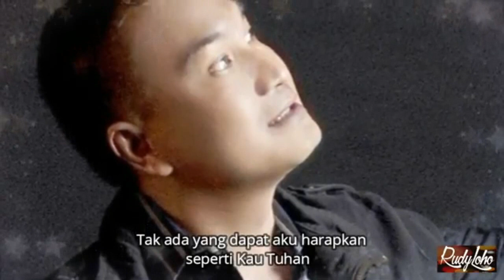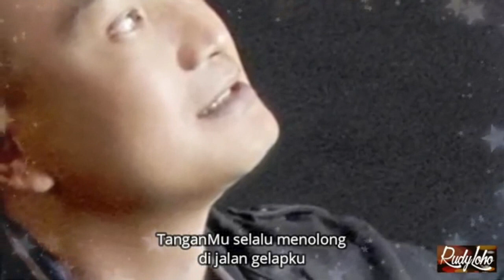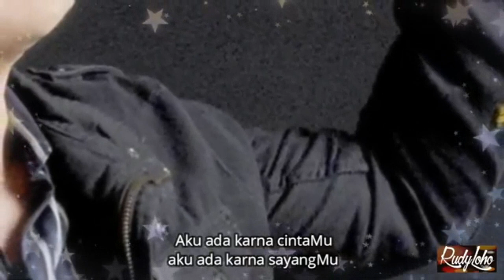LAGU ROHANI PAGI - Jalan terjal dan berbukit - Lagu Rohani 2020 - Official Video Music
Lagu - Lagu Rohani ini adalah Karya Cipta (Ciptaan) dari Rudy Loho.